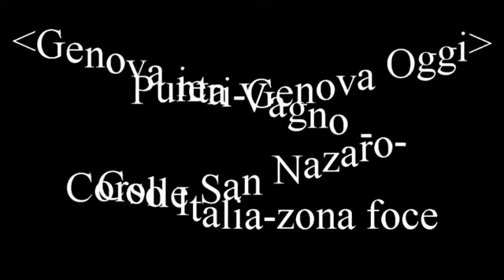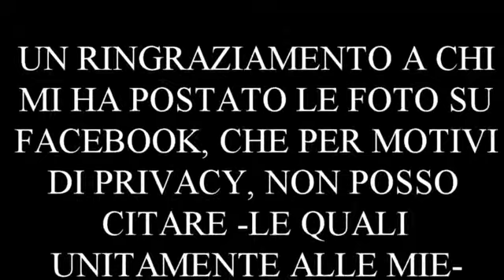82 video punta vagno san nazaro 50MB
Della serie :Zena tra creuze-caruggi-ciasse-panurami- ecco un salto a Punta Vagno e Colle di San Nazaro zona foce mare.